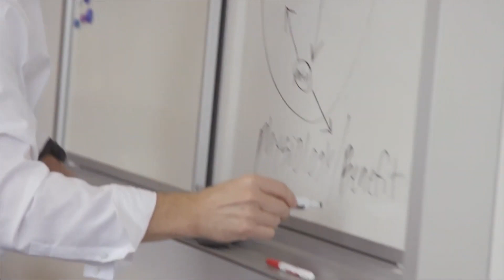Dr Brian Dixon - Protandim Nrf1 & Nrf2 ( Dual Synergizer ) Explained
Oxidative Stress &  Mitochondrial Theory of Ageing and Protandim Nrf1 & Nrf2  Explained